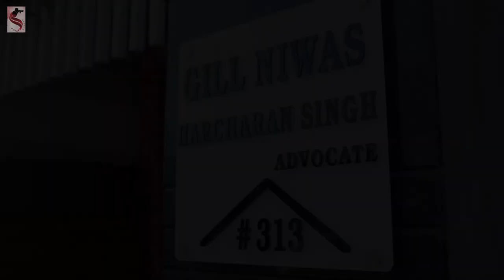Punjabi Sikh Wedding Highlights | Wedding Film 2k21 | Ajitpal + Jobanpeeet | Sandeep Creation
♫Song Credits♫
Singer - Jass Kanwar
Lyrics - D Harp
Prouduction - V sign
Prouduction Design - Vipin Kamboj
Associate - Harry Sidhu , Pal Mahla
Photography - Karan Mankoo
Director - Bhindder Burj
Online Promotion - Mediadting & Pixiliar Studios
Presentation - Deewan Saab
Mix Master - MJ
Special Thanks - Western Penduz
Video - Burj Shah Group
Prouduced By - A.S. Mac & G.S. Sandhu

Song - Rasidaan Dil Diyaan
Singer - Sanj V
Lyrics - Vinder Nathu Majra
Music Asst - Love Shankar
Key Board Programming - Durgesh Rajbhatt
Sarangi - Dheera
Guitars - Shomu Seal
Mixed & Mastered by - Bhanu Thakur
A Film By - Pankaj Batra